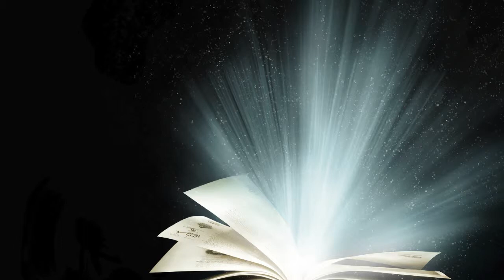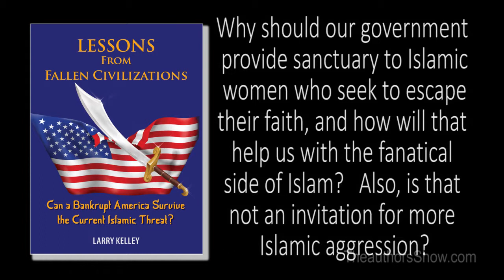Larry Kelley - author of "Lessons from Fallen Civilizations"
"Lessons from Fallen Civilizations" tells us what we must do to avoid the fates of Greece, Carthage and Rome, in a sweeping tour de force that has Western civilization as its main character. It exposes those who are working to bring down America, why great Western civilizations failed and what that means to us, the immutable principles which govern the collapse of civilizations, how they repeat and how they are in play now that the West confronts resurgent militant Islam and its own bankruptcy.Kelley also provides a prescription for putting the country back on track.